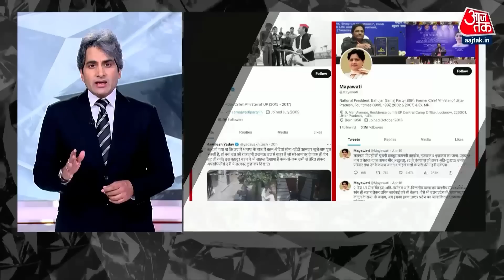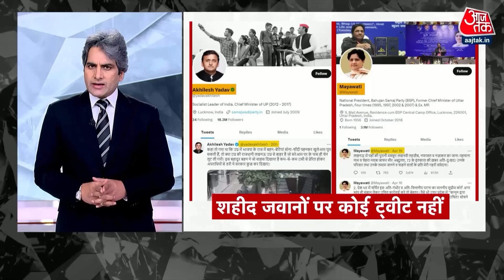Black and White शो के आज के Highlights |Sudhir Chaudhary on AajTak | 21 April 2023